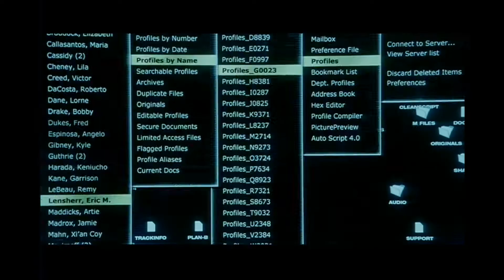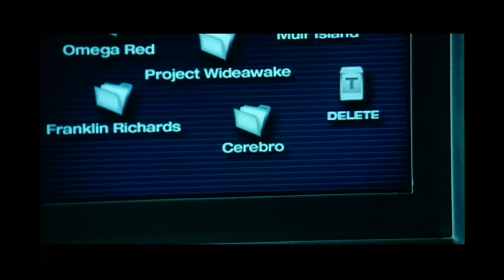Extended Deleted Scene - Mystique Stealing files | X2: X-Men United